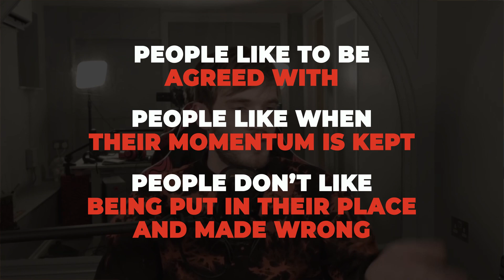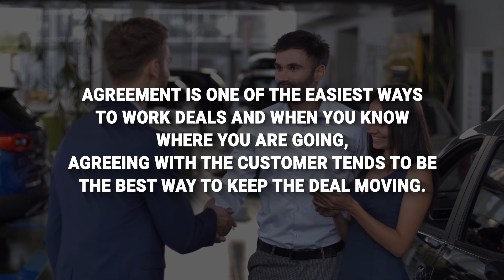Sales Training / Gather Info the Right Way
Gathering customer information isn't just about the time and place, it's about the method.
By collecting information in the way done in this video, it will feel a lot less intrusive to the buyer and, odds are, you will be able to get more information than you otherwise would.